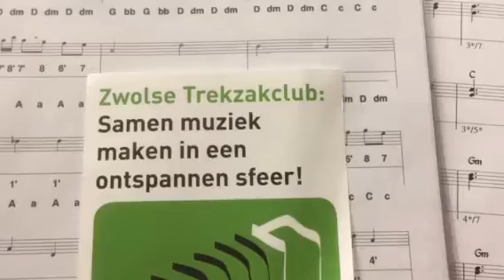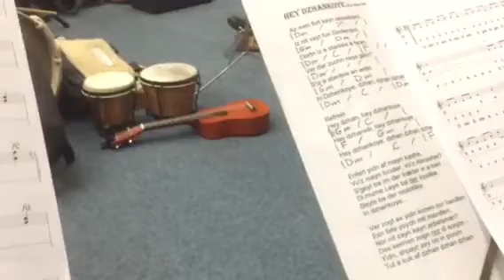ZTC 21-2-2018.1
Ttttttt

Gggbhdfhfgh